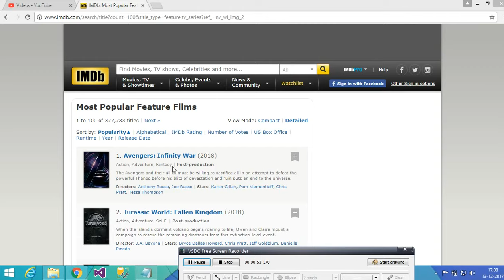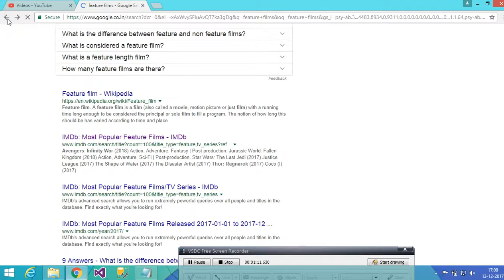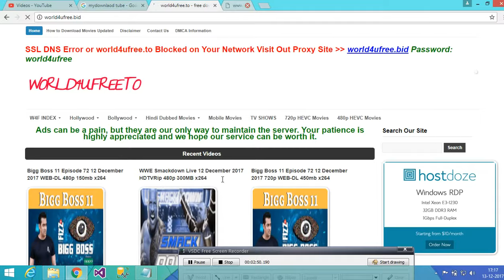World top 10 movies websites free download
In this videos you can watch top 10 movies download  websites for  visitors with full HD movies.You can download  unlimited amount of movies fully free like Bollywood & Hollywood etc.